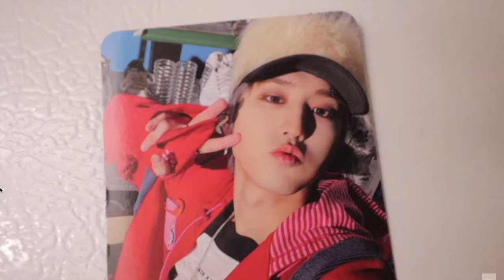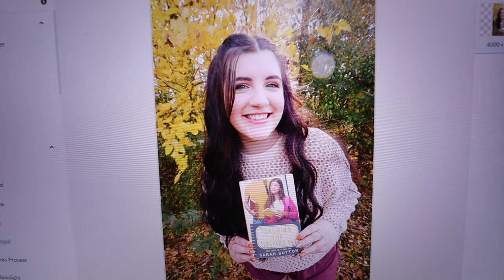(finally) hitting 10k in my manuscript | author writing vlog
(finally) hitting 10k in my manuscript | author vlog
we finally did it! i finally hit 10,000 words in my first draft of my latest ya romance, and i couldn't be more excited. i hope you enjoy this author writing vlog!